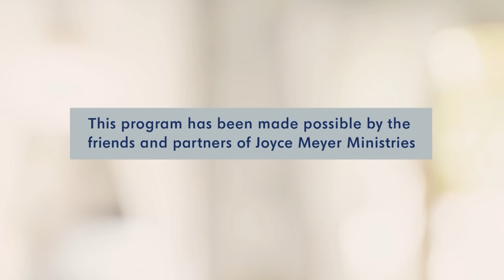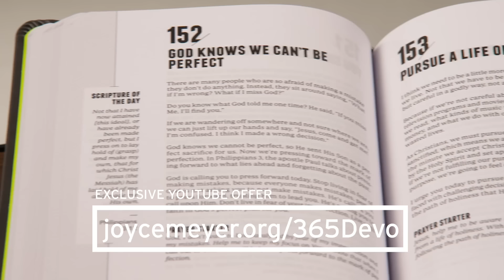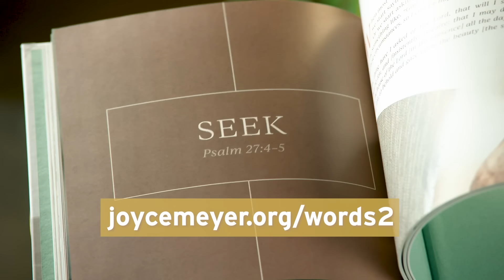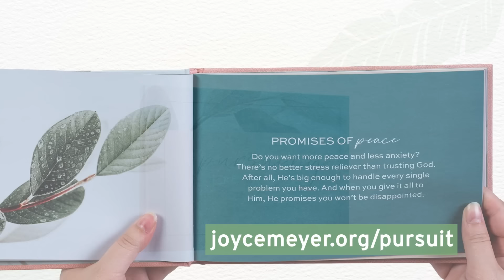Having a Patient Attitude - Part 1 | Joyce Meyer | Enjoying Everyday Life Teaching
It's easy to get impatient with yourself and others, or even with the little things in life. On this episode of Enjoying Everyday Life with Joyce Meyer, learn how to be more patient in the moment each day.